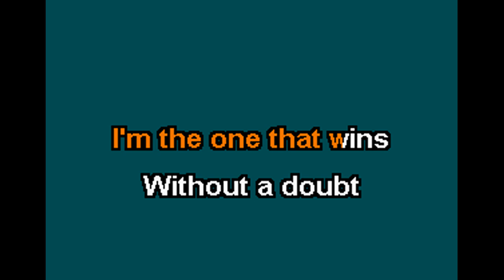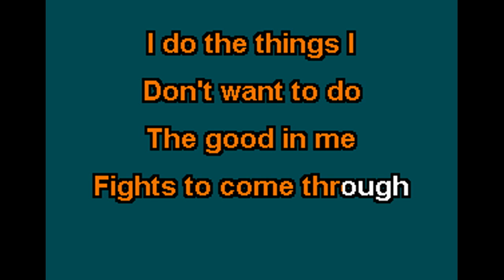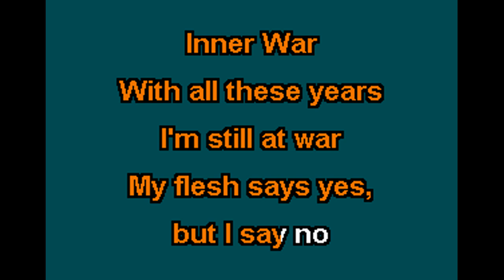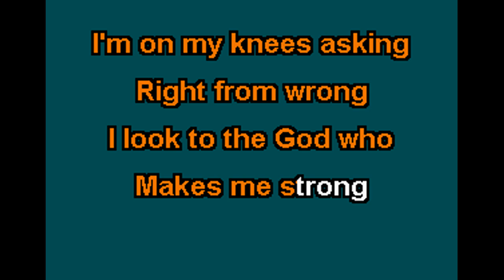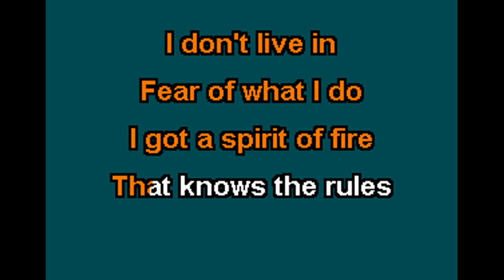Barren Cross Inner War Karaoke